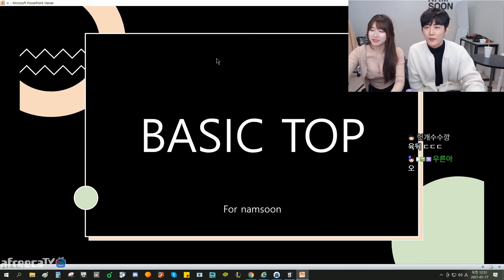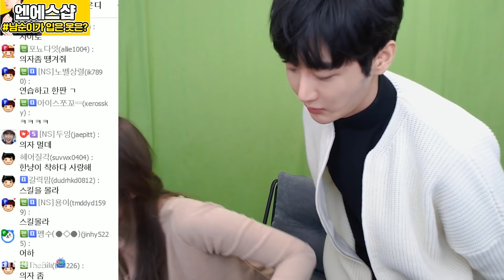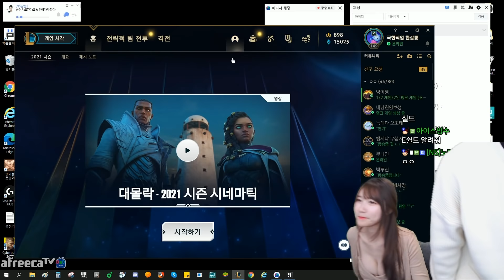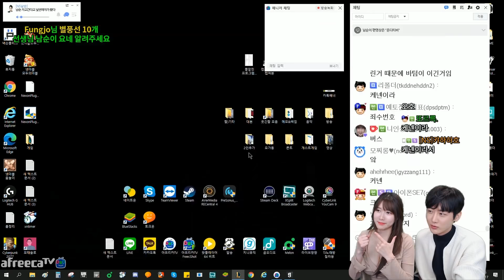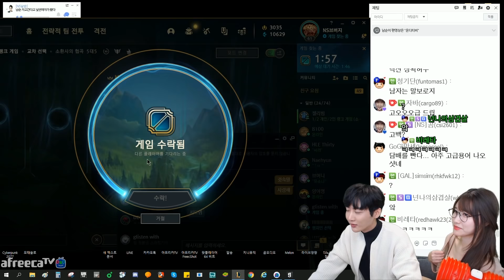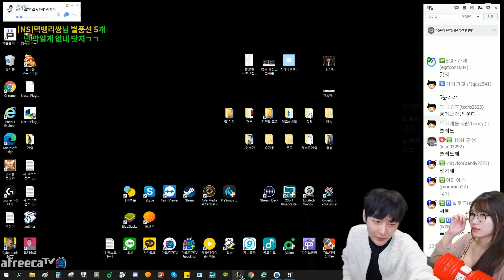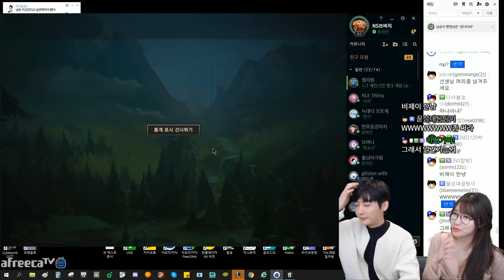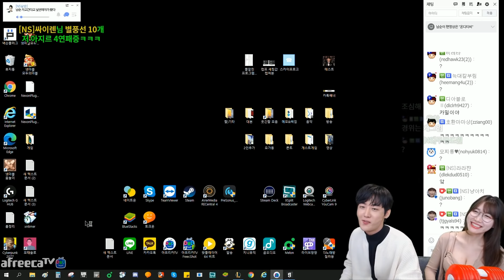손수 PPT까지 준비해 온 그녀에게 배워보는 볼리베어 [2021/01/16 남순 풀영상 #3]